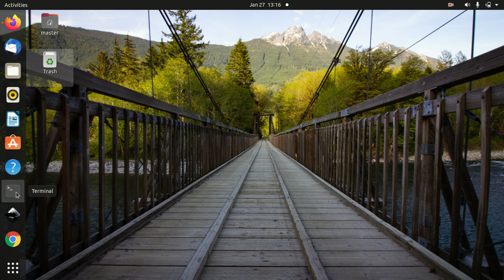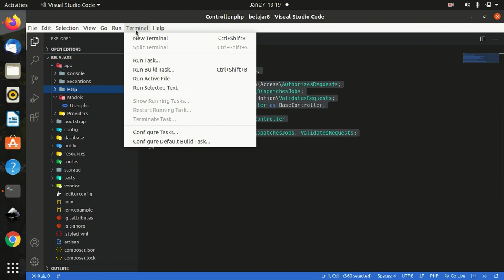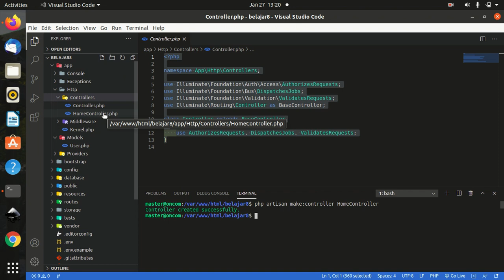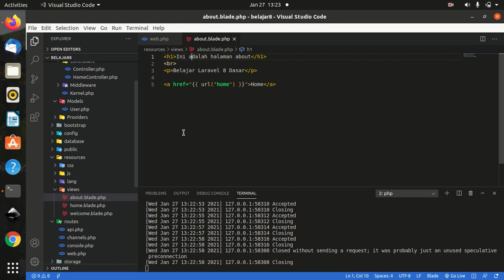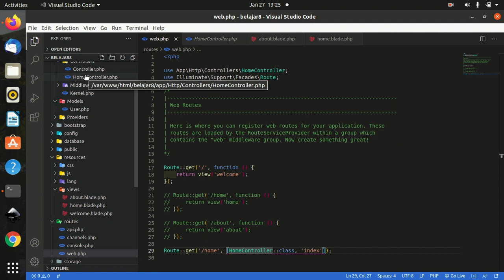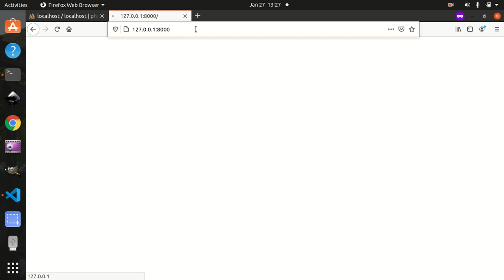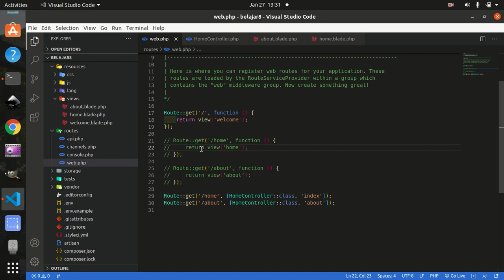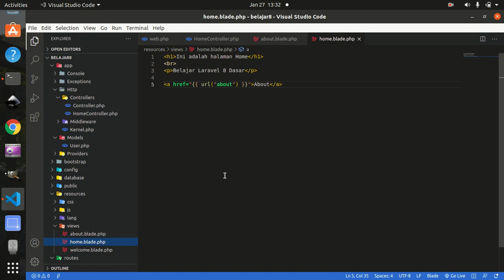Laravel 8 Dasar 4 mengenal controller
Bismillah, Laravel 8 Dasar